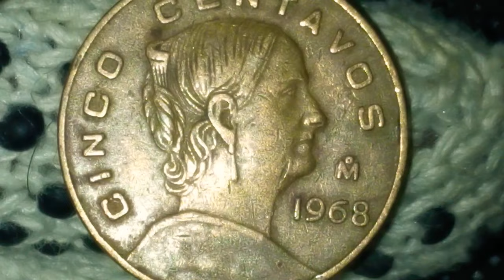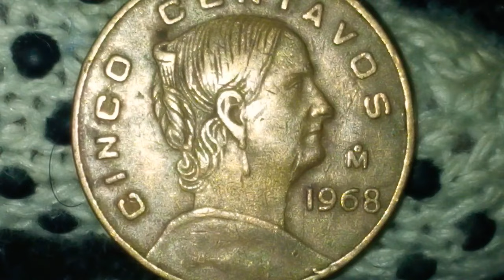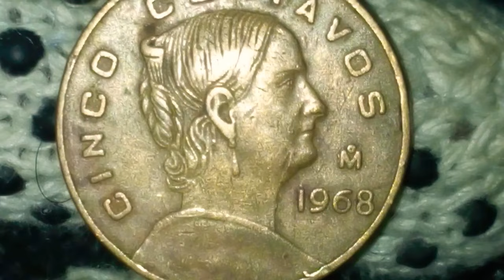Increíble Moneda De 5 Centavos Josefa 1968 ( México)(189,588,000)